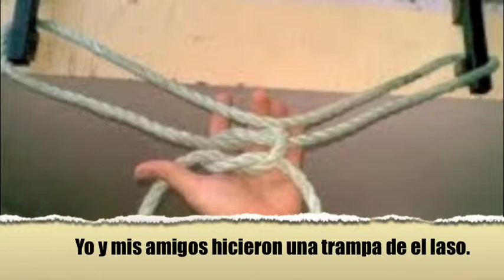Scene Tres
The scene that comes after scene dos.